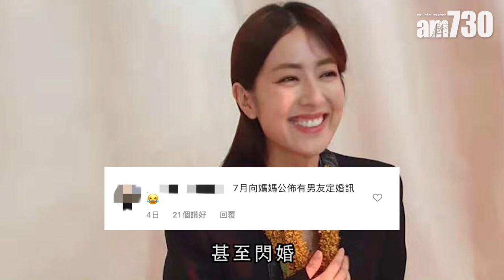【娛樂】傳唐詩詠閃婚？馬明：唔關我事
唐詩詠早前指，準備了禮物7月送給媽媽，有網民估計是宣布與馬明的戀情，但馬明否認。

bmgproductionmusic